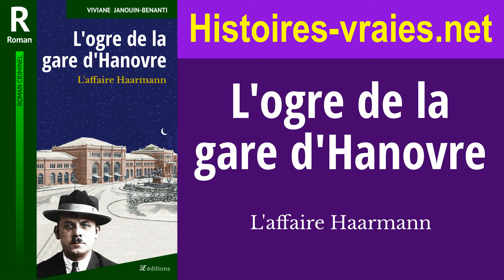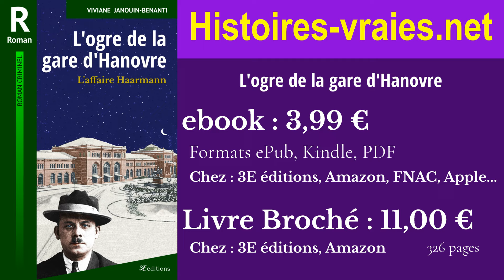L'Ogre de la gare d'Hanovre - Affaire Haarmann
Vous aimez les histoires vraies ? Vous êtes sur la bonne chaîne !
Je suis Viviane Janouin-Benanti et, aujourd’hui, je vais vous présenter « L’ogre de la gare d’Hanovre », l’affaire Haarmann.

Si on résumait Fritz Haarmann à ses crimes, on pourrait dire de lui que c’est un tueur en série, un pédophile, un égorgeur d’enfants, un dépeceur de cadavre, un trafiquant de viande humaine, un vampire, un loup-garou, un cannibale…
Énoncé comme cela, cet effroyable personnage suscite une grande envie de le fuir. Pourtant, je me suis attaché à ses pas pour tenter de comprendre.
Comprendre pourquoi, pendant plus de six ans il a pu tuer plusieurs dizaines d’enfants sous le nez de la police. Comprendre comment ce commerçant, d’apparence respectable, citant la Bible, a pu mystifier son voisinage et séduire ses victimes.
Comprendre son comportement, toujours à la limite de la folie, bien que des psychiatres aient déclaré ce psychopathe « normal ».
J’ai reconstitué son parcours de grand manipulateur, son enfance dans une famille toxique, ses rencontres, ses amours, ses petits délits, sa frénésie sexuelle, son instinct de prédateur, ses crimes abominables…
Je vous livre une histoire incroyable.
Bonne lecture !